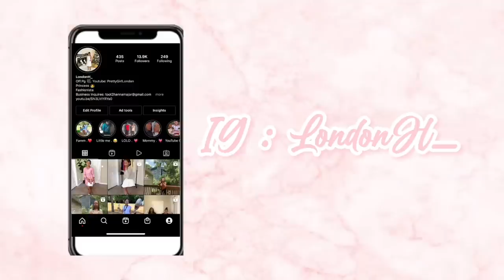MOM Sends TEEN DAUGHTER to School Dressed LIKE A BABY! WHAT HAPPENED IS SHOCKING!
MOM Treats TEEN DAUGHTER LIKE A BABY FOR 24HOURS, WHAT HAPPEN IS SHOCKINGGET THS VIDEO TO 2K LIKES!